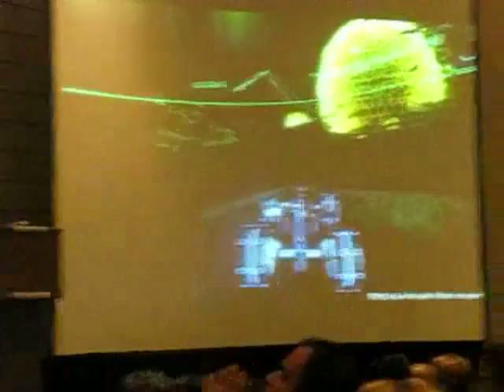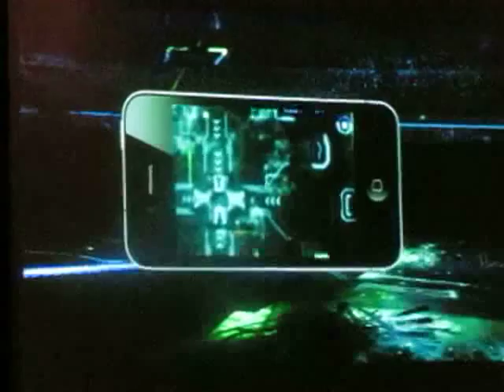Tron iPhone App.mp4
Tron Wii Game and iPhone App from New York Comic Con panel October 9, 2010